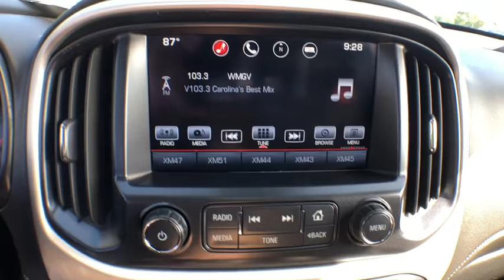2016 GMC Canyon Jacksonville, Greenville, New Port, Morehead City, Wilmington, NC P9349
Onyx Black Used 2016 GMC Canyon available in New Bern, North Carolina at Trent Cadillac Buick GMC. Servicing the Jacksonville, Greenville, New Port, Morehead City, Wilmington, NC area.
2016 GMC Canyon 4WD SLT - Stock#: P9349 - VIN#: 1GTG6DE36G1317826

Drivers wanted for this sleek and seductive 2016 GMC Canyon 4WD SLT. Savor silky smooth shifting from the Automatic transmission paired with this precision tuned Gas V6 3.6L/217 engine. With an incredible amount of torque, this vehicle needs a serious driver! It is stocked with these options: TRANSMISSION, 6-SPEED AUTOMATIC (STD), SLT PREFERRED EQUIPMENT GROUP includes standard equipment, SEATS, FRONT BUCKET (STD), REAR AXLE, 3.42 RATIO, ONYX BLACK, LANE DEPARTURE WARNING, JET BLACK, LEATHER-APPOINTED SEAT TRIM, GVWR, 6000 LBS. (2722 KG) (STD), FORWARD COLLISION ALERT, and ENGINE, 3.6L SIDI DOHC V6 VVT (305 hp [229 kW] @ 6800 rpm, 269 lb-ft of torque [365 N-m] @ 4000 rpm) (STD). Find excuses for road trips in this peppy and whimsical GMC Canyon. Test drive this must-see, must-drive, must-own beauty and get a hassle-free deal today at Trent Cadillac Buick GMC, 1707 Highway 70 East, New Bern, NC 28560.